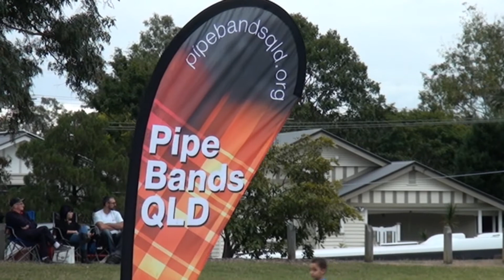University of Queensland - Medley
Queensland Pipe Band Championships 2013
Grade 4 - Medley
University of Queensland - 1st Place
Tunes: Crags of Tumbledown Mountain; Brigadier Snow; The Haunting; Farewell to Nigg; Mysteries of Knock; Brian Bora's March; The Haunting (Reprise)